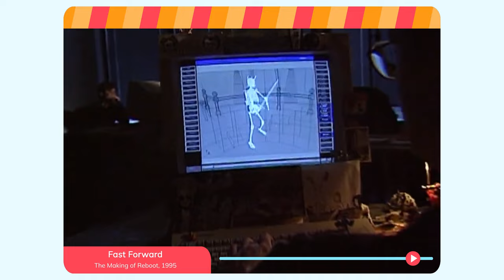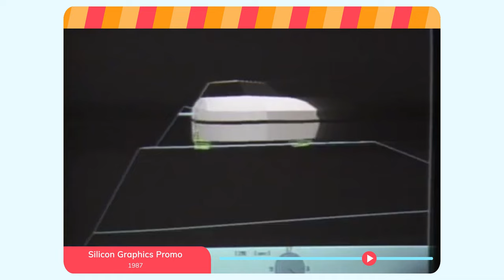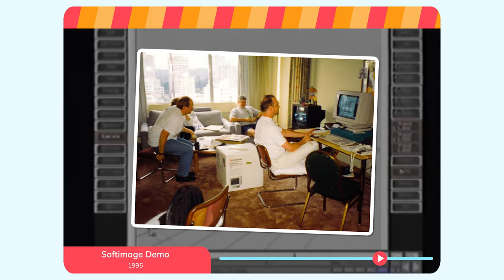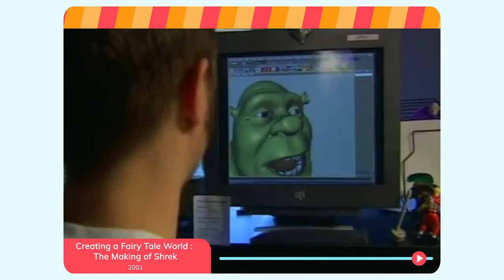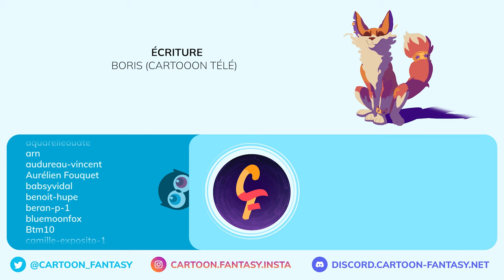REBOOT : Une série à l'avant-garde de la 3D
🔹 Boris vous fait plonger dans le monde numérique de Reboot, cette série des années 2000 pionnière dans l'utilisation des images de synthèse. Découvrez l'histoire d'un studio pas comme les autres, qui a décidé de tout miser sur l'animation 3D, une technologie totalement inédite à l'époque.

🔹 CRÉDITS
🔸 Ecriture

Boris (CartOoon Télé)

🔸 Pré-montage

Boris (CartOoon Télé)

🔸 Montage
Dana Crivelli
Fleckaben

🔸 Mixage
Quentin Gomez

🔸 Production
Julien Mastrot